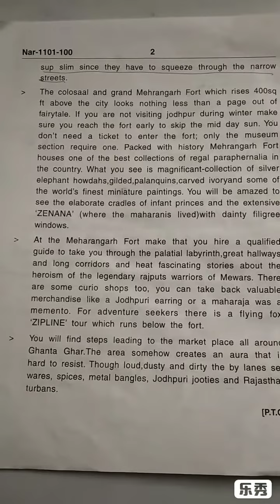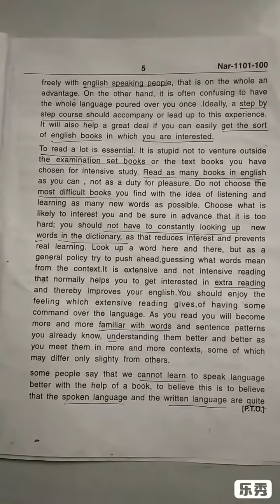English Question Paper Class 11th || 2018-19 Periodic test 2 Kendriya Vidyalaya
Kendriya Vidyalaya Narela
English ( Core )  Question paper
Class 11 th
2018-19

Periodic test 2